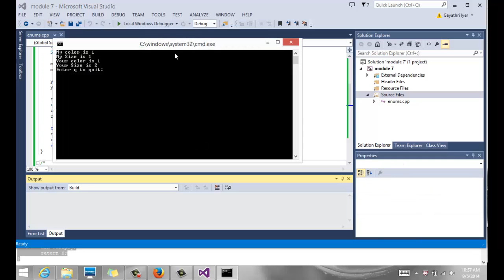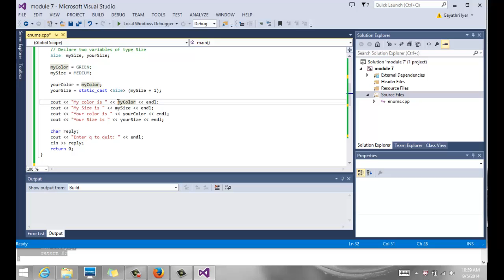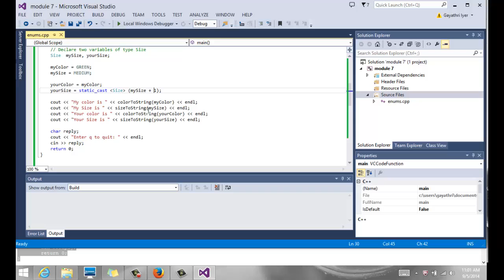CS 161 Chapter 7 Enums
CS161, Chapter 7, Enumerated data types